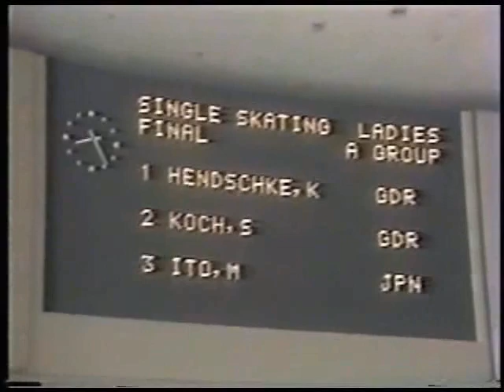Midori Ito 1984 Jr. Worlds (Compulsory, SP, LP, EX)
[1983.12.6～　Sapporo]